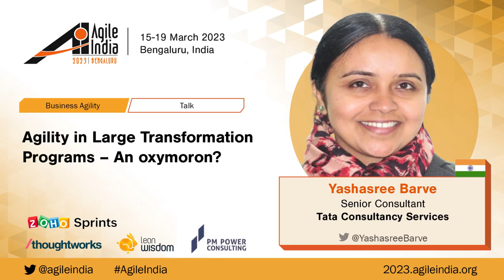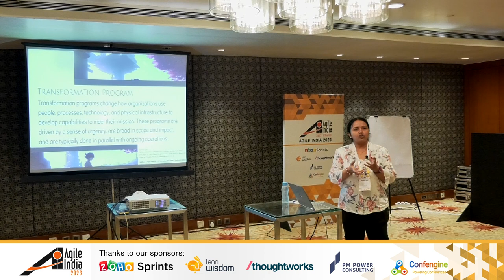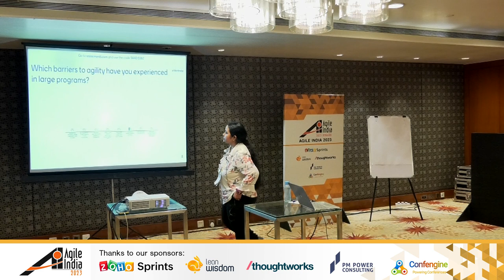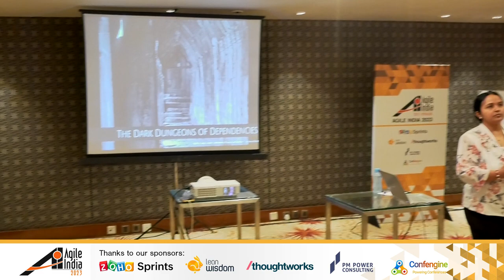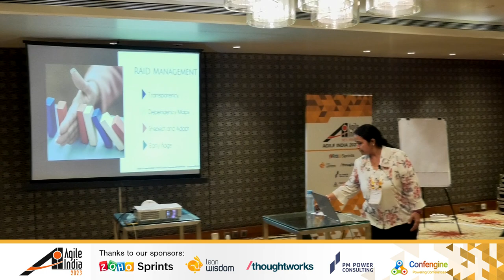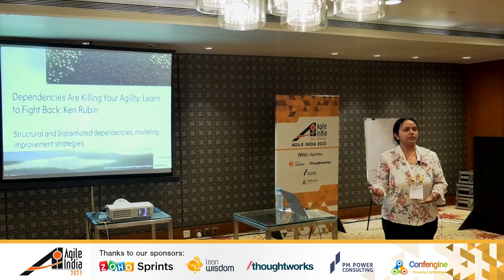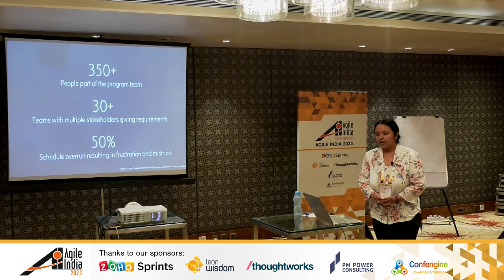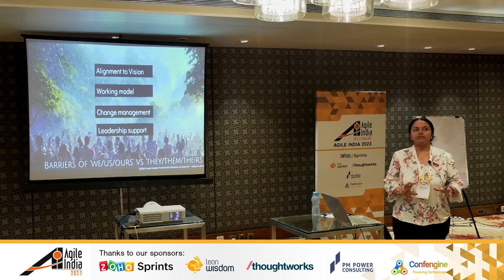Agility in Large Transformation Programs – An oxymoron? by Yashasree Barve AgileIndia 2023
Large transformation programs are the need of the hour given the massive amount of digital transformations that are undertaken by organizations. Be it moving away from on-premises systems to cloud or building data lakes or analytics programs or transforming business processes through an industry standard SaaS solution, it often turns out to be a multi-year, multi-vendor program with enormous amounts of dependencies.

Agility is being able to respond to change quickly. As Andy Hunt says, one test that can tell whether one is agile or not is their ability to adapt quickly to a significant change in technology, business or market conditions. Small iterations, fast feedback, incremental development, faster time to market are typical hallmarks of any agile program.

Then is agility in large transformation programs an oxymoron if those two look poles apart? How can one bring agility in large programs where the value delivery is at the end of a long program timeline, or where the word ‘change’ is often frowned upon.

This talk brings to you challenges and lessons learnt from bringing in agility in transformation programs such as ERP implementation, cloud transformation, consolidation or migration efforts. The talk will discuss examples of where these efforts worked or failed, why those were used, how it was implemented and its benefits and influence on bringing agility in large programs.

Let us together discover what is the art of possible or whether it's really an oxymoron.